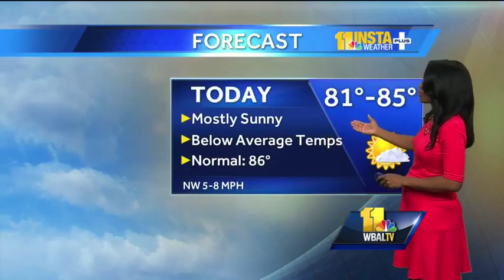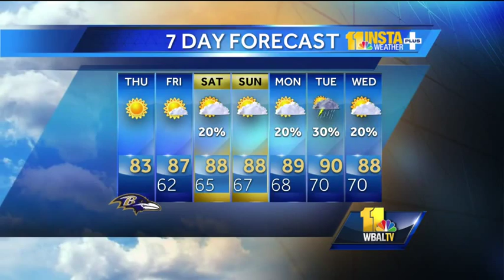Mostly sunny, below average temperatures on Thursday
It will be mostly sunny with below average temperatures and a high of 83 degrees on Thursday.